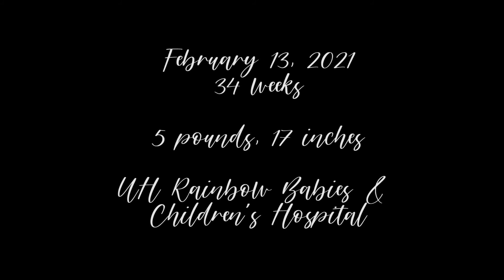Wesley Robinson Newborn Keepsake Video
featuring the 1st child of Teale & Kevin Robinson, sweet Wesley was born on Feb. 13, 2021 at 34 weeks.